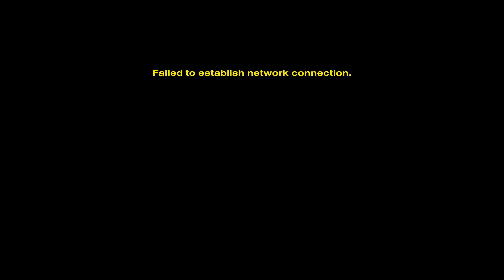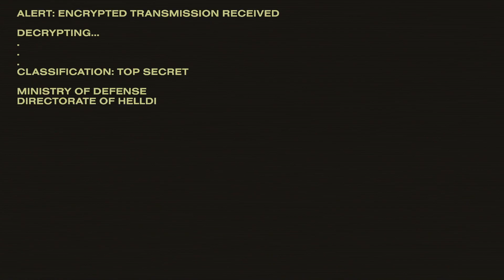Joining the new fronts! w Friends! (3) | Helldiver 2